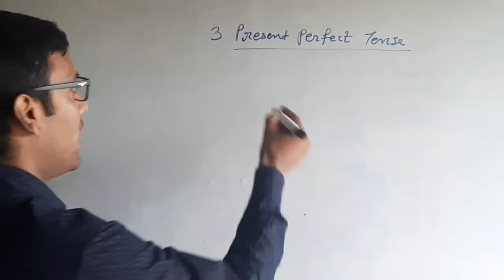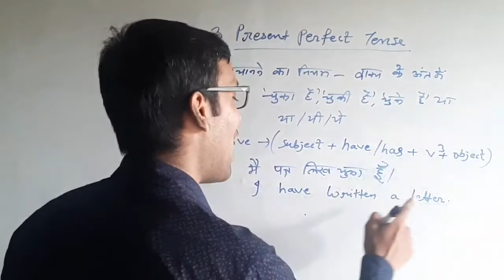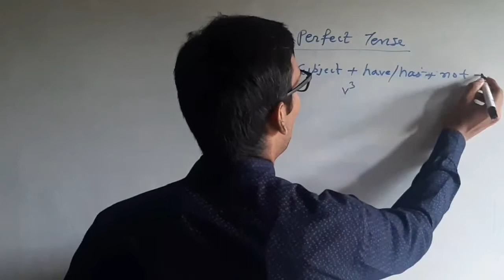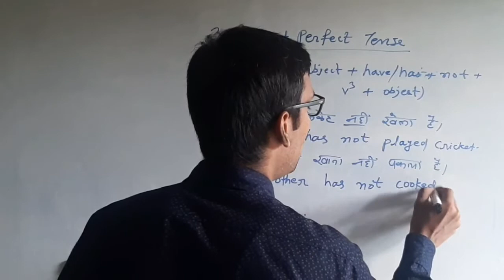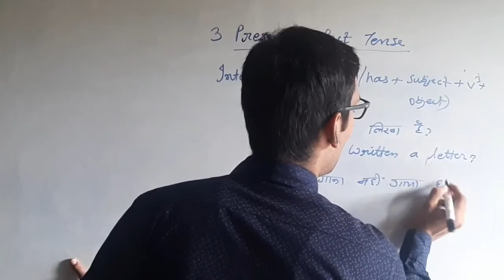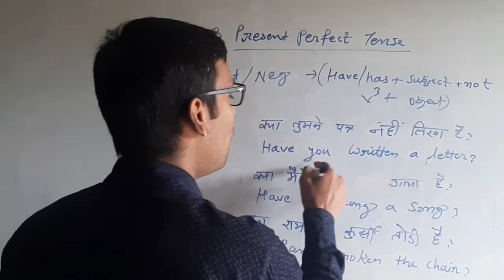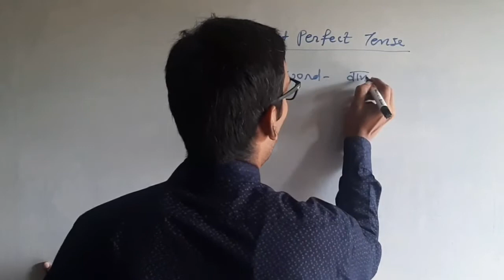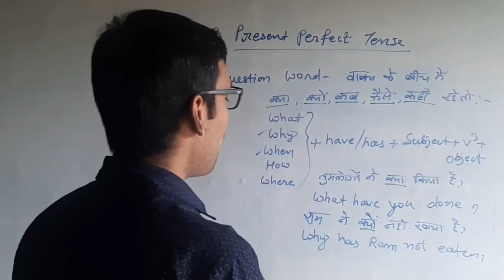Learn English, Tense ( Present Perfect), by( Kundan Lal Prasad)